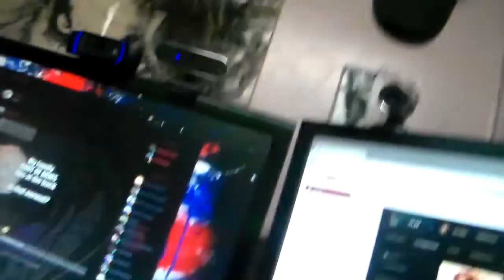[Vlog] missing coffee times with cobra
the missing episodes I never uploaded until now